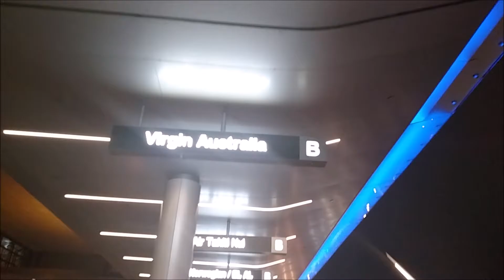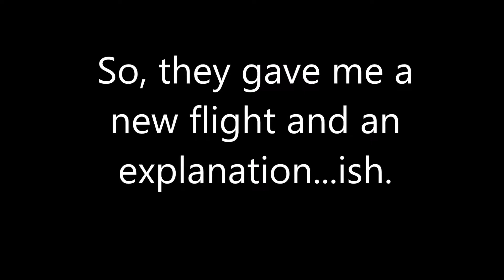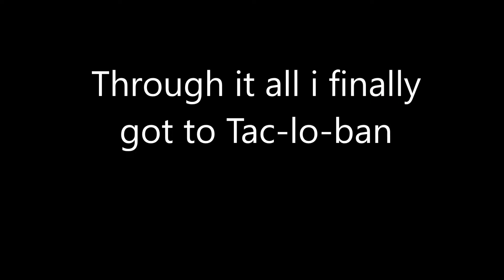Brandon's Filipino Experience: #5 The Trip Begins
Though it all, i still made it through!!!